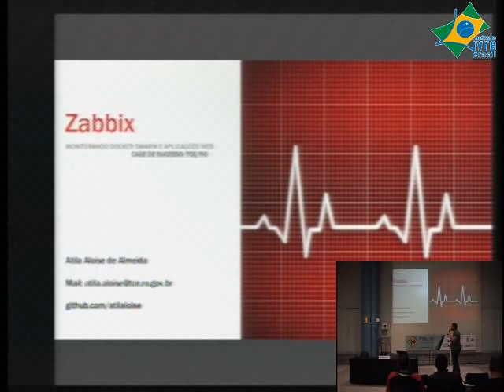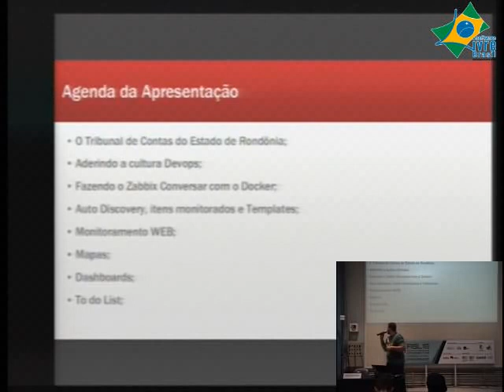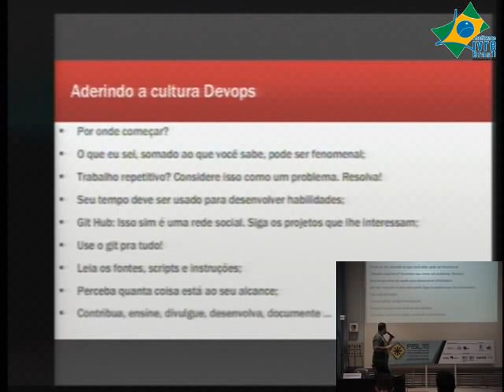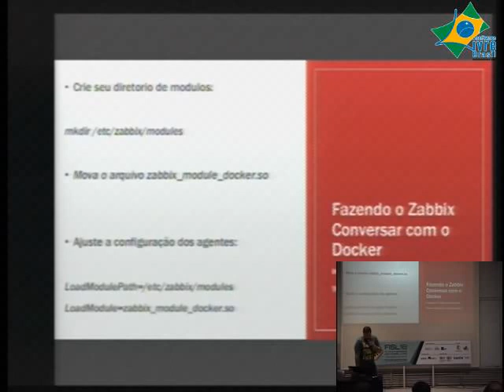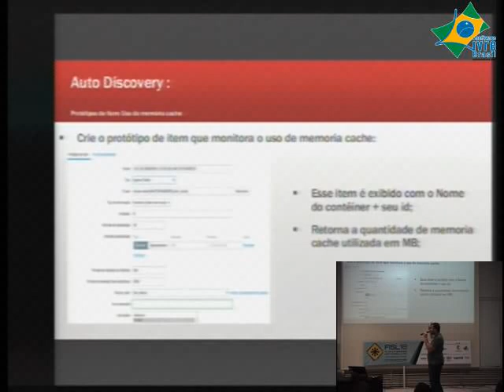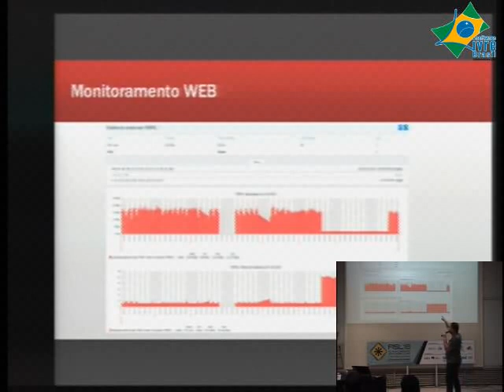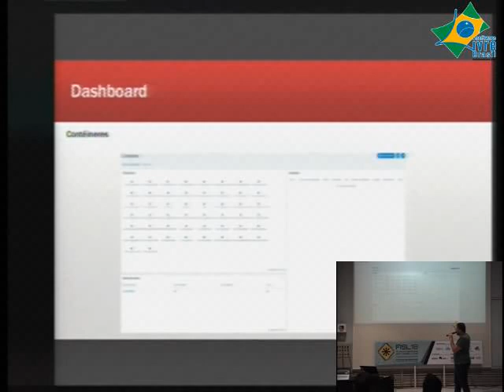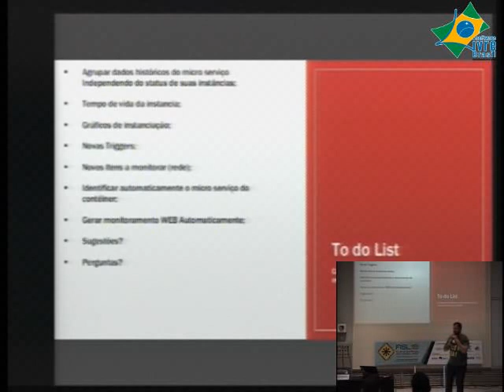Monitoramento de conteiners Docker SWARM e aplicações WEB com Zabbix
Apresentar os desafios encontrados na adoção de um monitoramento de contêineres docker-swarm, tratando-os como "hosts tradicionais" viabilizando identificação dos nós onde os contêineres estão rodando, mantendo históricos  e visualizando consumo de recursos por contêiner.

ajustes de permissão do agente.
Compilando o modulo zabbix_module_docker.so
Entendendo o template do host e regras de descoberta
Entendendo o template dos containers.

To do list:

Troca de idéias com os participantes

ATILA ALOISE DE ALMEIDA